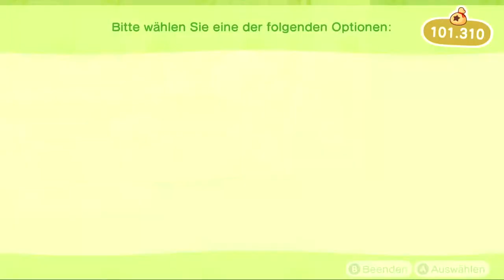Die 1. BEWOHNER JAGD BEGINNT IN ANIMAL Crossing: New Horizons | Tag 47